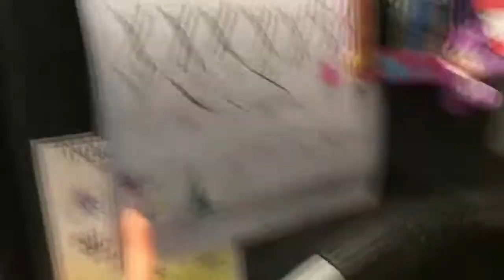Baking with Mom; Birthday Cupcakes Recipe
Baking with Mom is one of our favorite things to do. This time shes making Blueberry cupcakes with lemon buttercream. Comment for the recipe!!

Thanks for stopping by Mom, Dad, & the Girls!!  We are a Christian family that tries to post at least 5 vlogs a week! We mainly vlog our daily lives, events, and sometimes dive into jokes, reviews, pranks, and challenges!!  We want to share our lives with family and meet new friends that will become family. Mom, Dad, & the Girls YouTube Channel